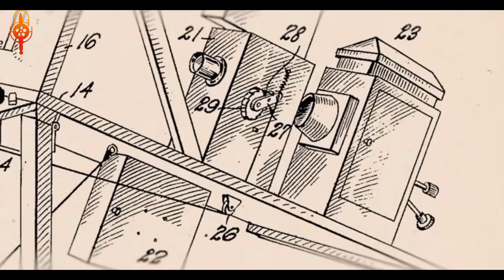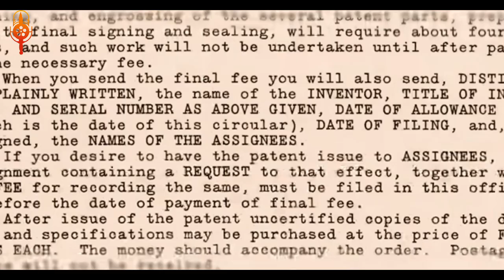FOGO E GELO (fire & ice) uma animação BÁRBARA!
Especial para o Youtube a respeito de FOGO e GELO ( Fire & Ice)As curiosidades dessa pequena jóia da animação feita no processo da ROTOSCOPIA ,criação do animador Max Fleicsher  (Popeye e Superman de 1941 .Fogo & Gelo representante do puro suco do gênero espada e feitiçaria, Uma combinação de dois nomes do fantático,dirigido por Ralph Bakshi (fritz the Cat e O Senhor dos Anéis (1978) e desenvolvido por Frank Frazetta. Confira nosso programa!!